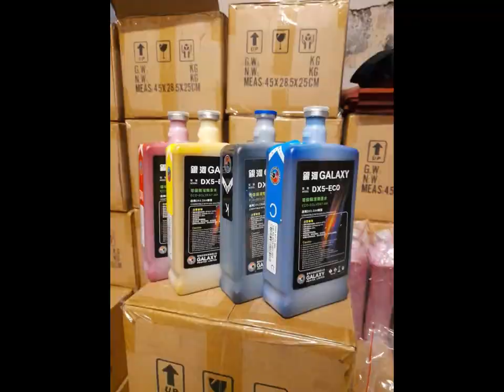SINO SUPPLY Ink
🌿 Discover the ECO GALAXY ORIGINAL – Your Eco-Friendly Printing Solution 🌟

Dive into sustainable and high-quality printing with the ECO GALAXY ORIGINAL, an eco solvent-based ink that's designed to meet the demands of modern digital printing. 🖨️

🖼️ Digital Printing Type – Ideal for various digital printing applications, ensuring compatibility and versatility.

🔵 CMYK Color – The standard color scheme for all your printing needs, ensuring a wide color gamut and true-to-life prints.

💧 Eco Solvent Based – Make a positive environmental choice without sacrificing quality or performance.

📝 Compatible Printer Heads – Designed to work with DX5, DX4, and DX7 heads, ensuring a seamless integration with your current setup.

🧊 Capacity – Available in 1-liter containers, providing ample supply for your printing projects.

🔄 Durability – With an approximate durability of 2 years, this ink ensures consistent performance over time.

📞 For more information or to place an order, reach out to our dedicated team at :

SINOSUPPLY UGANDA Office
ADD: Printers miracle center Nasser rd Room D08 First floor
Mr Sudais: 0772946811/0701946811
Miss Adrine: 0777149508